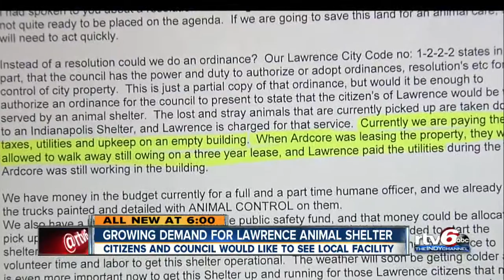Growing demand for Lawrence animal shelter